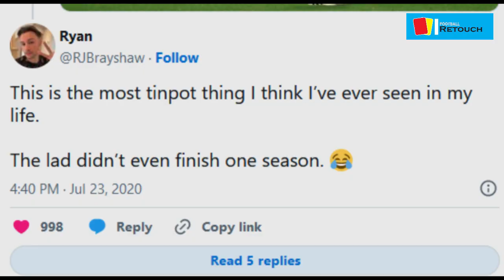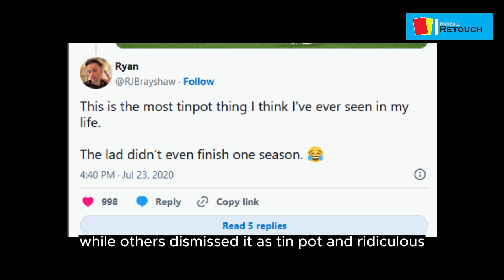How Birmingham baffled fans by retiring Bellingham’s No.22 shirt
Birmingham City Football Club caused bewilderment among its supporters and the wider football community with its decision to retire Jude Bellingham's No.22 shirt following his high-profile transfer to Borussia Dortmund.